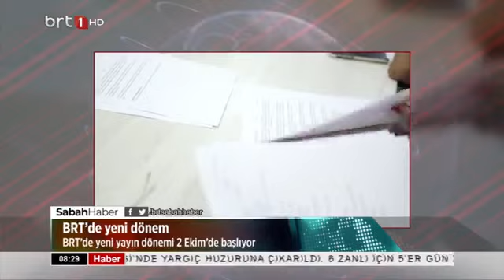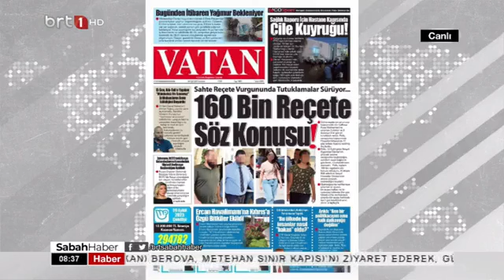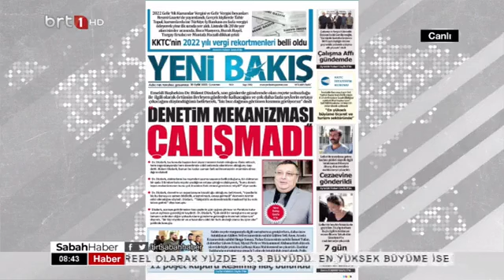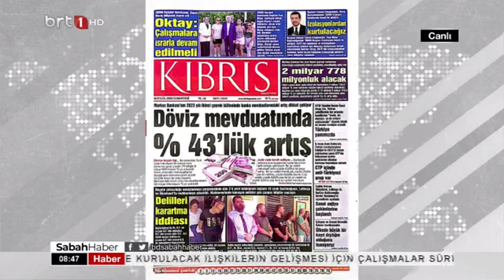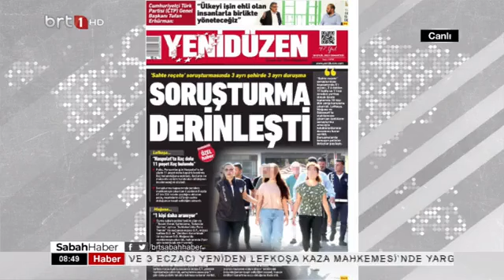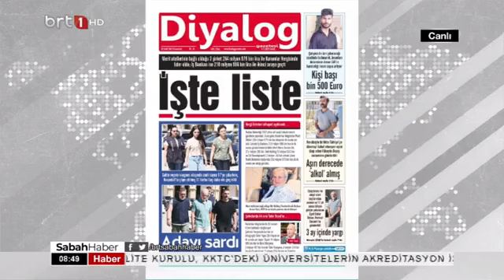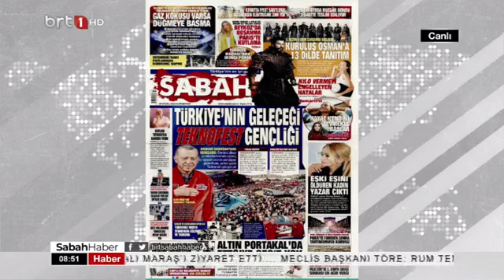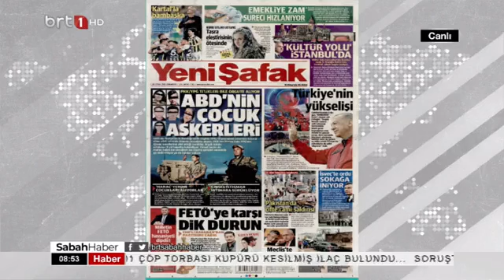Sabah Haber 30 09 2023